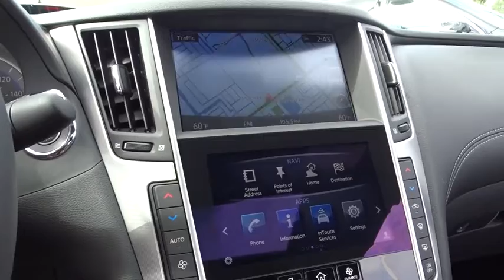2017 Infiniti Q60 Miami, Aventura, Fort Lauderdale, Broward, Miami Beach, FL MHM361481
2017 Infiniti Q60 3.0t Premium - Stock#: MHM361481 - VIN#: JN1EV7EK1HM361481